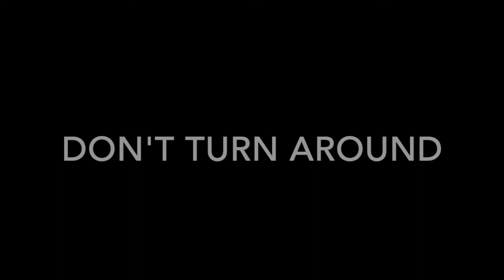Don't Turn Around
At the cross you knelt and were converted
Jesus saved your soul that happy day
Now that he has lead you from the broad road
Never leave the straight and narrow way

Chorus:
Don't turn around to the things you left behind
All those bridges you burned don't try to find
Set your face like a flint and walk right into the promise land

Gone the glee and glitter of the old life
It could never really satisfy
Now in Christ your blessings can't be numbered
His is such a bontiful supply

Someday you will reach the gate of heaven
And your race on earth will then be run
There with Jesus you will live forever
In the happy land that needs no sun